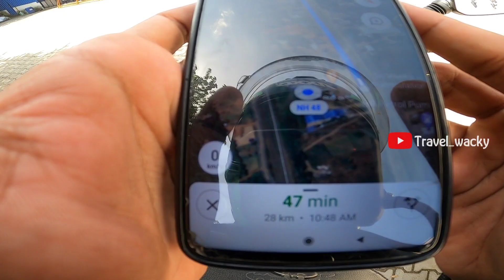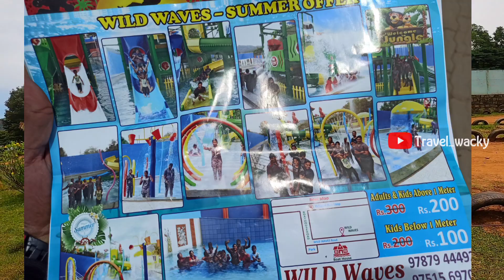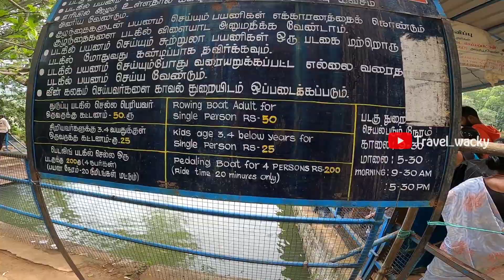Chennai To Yelagiri Hills | Nearest Hill station from chennai\bangalore | Yelagiri hill station View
Yelagiri or Elagiri is a small hill station located in between the towns of Vaniyambadi and Jolarpettai (Tamil Nadu, India). The hill station dates back to the British colonial days.

"The Whole of Yelagiri was once the private property of the Yelagiri Zamindar Family. It was taken over by the government of India during the Early 1950s. The house of the Yelagiri Zamindars still exists in Reddiyur."

The Yelagiri hill station is not as developed as other hill stations in Tamil Nadu like Ooty or Kodaikanal. However, the district administration has now taken up the task of developing Yelagiri Hills into a tourist destination by promoting adventure sports such as paragliding and rock climbing.

hello guys welcome to the world of travel, explore, food vlog, wandering. we promise you to provide the best best possible visuals and will keep you entertaining. please like us, share to your friends and make sure to subscribe to not to miss the best exploring videos.

This content is strictly owned by the team travel wacky. Strict action will be taken against reproduction or piracy.